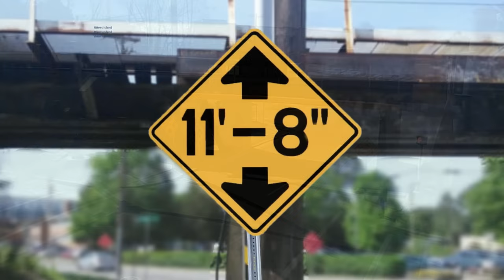Will this boxtruck get stuck at the 11foot8+8 bridge?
A few days ago this truck challenged the canopener bridge ... watch the video to see who won!
It may be debatable whether this truck-bridge encounter qualifies as a "crash" but instead of calling it "encounter #180" let's just stick with calling it crash #180.